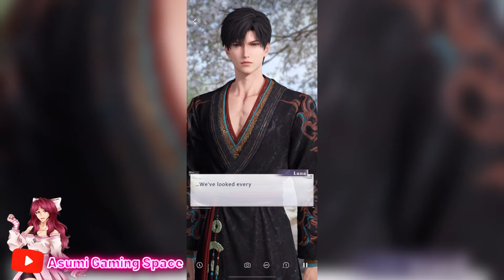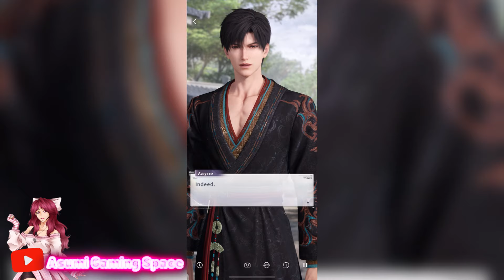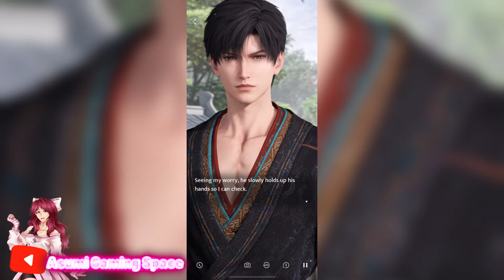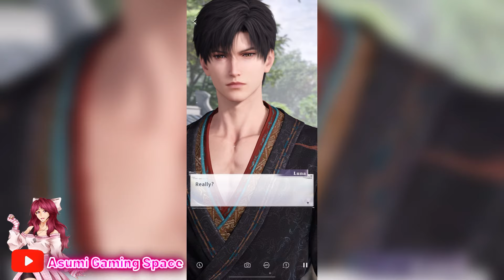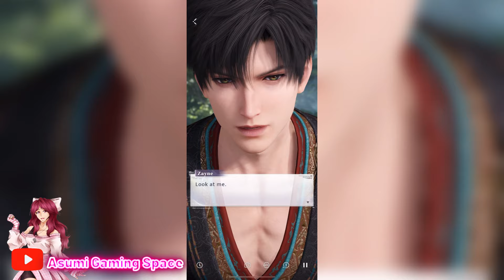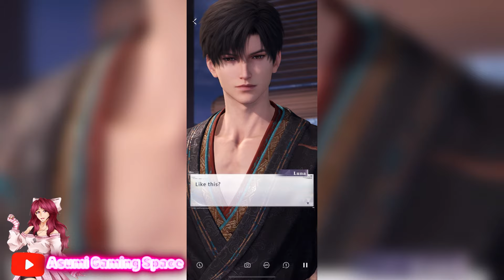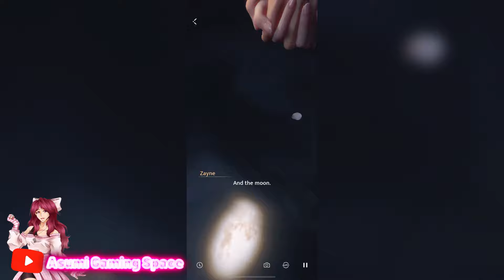Love and Deepspace: TESTING HIM!!(Moonlit Dream Event)😍❤️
Would you watch the moon with me, my beloved?